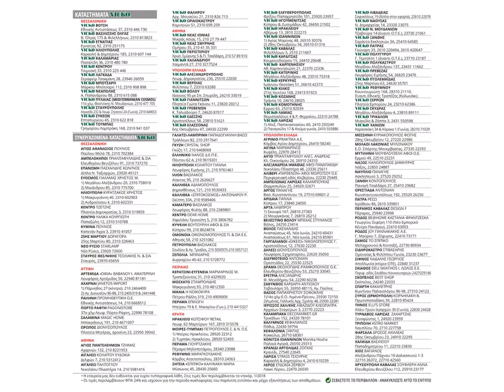VICKO: 01-31.01.2018 ΦΥΛΛΑΔΙΟ ΕΚΠΤΩΣΕΩΝ